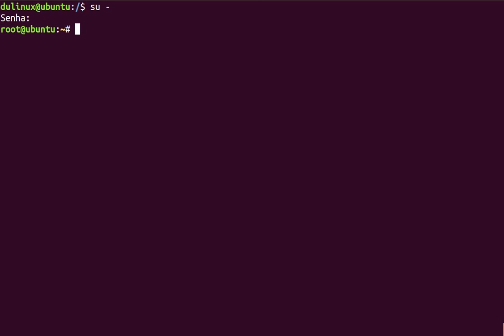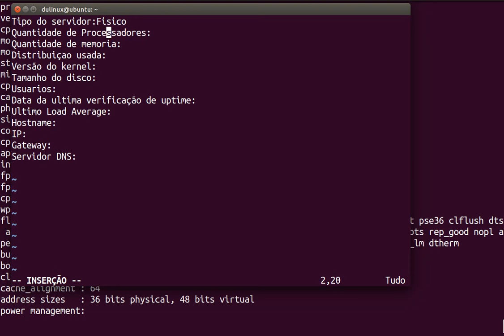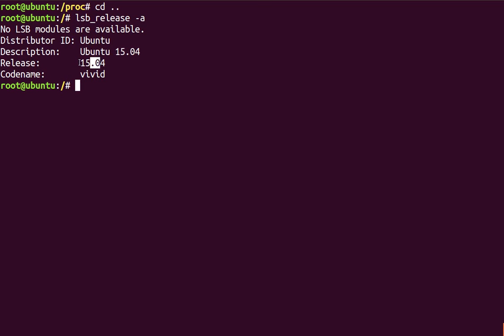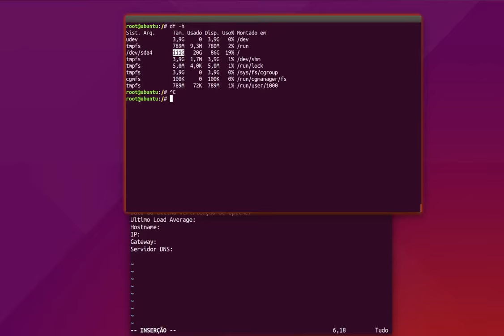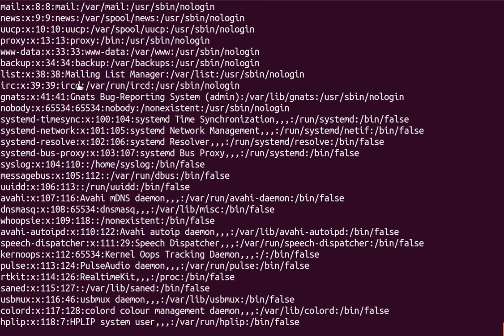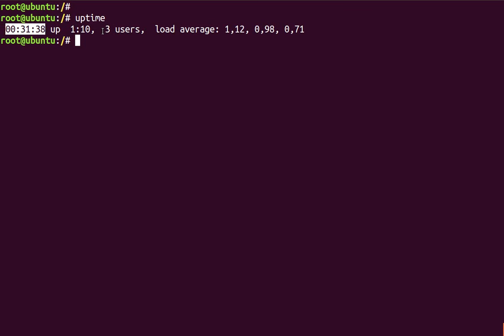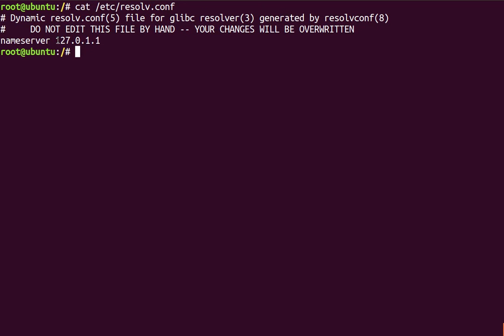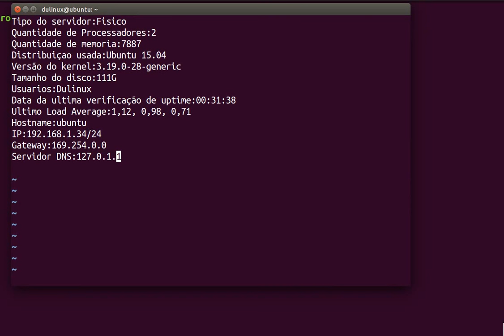Tutorial: Mapeando um sistema/servidor Linux Debian/Ubuntu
Nesse vídeo estou ensinando para vocês como fazer um mapeamento de sistema, basicamente estou coletando informações sobre a maquina;servidor e colocando em uma planilha. Essa é uma tarefa muito comum nas empresas.